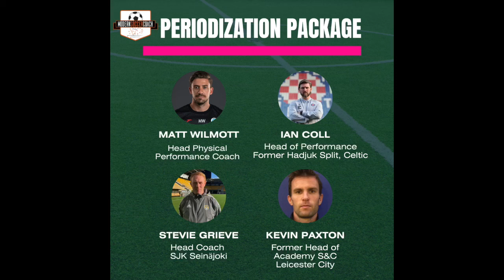Using Data to Assess Coaches!! With Tim Keech (MRKT Insights)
Gary is joined by Tim Keech, co-founder of MRKT Insights, a data-focused football consultancy with clients in the UK and abroad. Tim works alongside clubs to help in a number of areas around data, one of which includes the impact and effectiveness of coaching.

Tim shares ways that coaches can be measured, how they can help facilitate the use of data at the club... and when the right time could potentially be to make a coaching change! For coaches who can LEARN TO USE DATA EFFECTIVELY this is the perfect interview. It also provides the connection to Xg and tactical analytics that can help measure teams and individual performance.